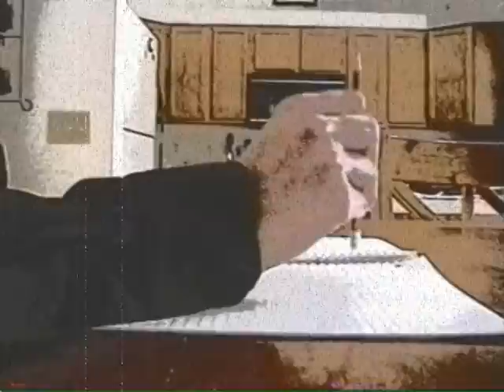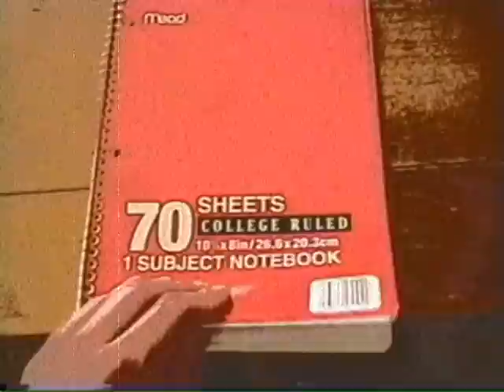Finding An Idea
This is one of the first films I've made.  Thanks for the help from my friend, Kendall.